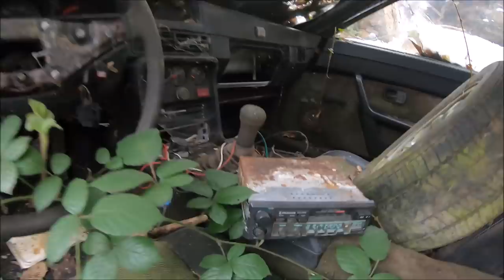Porsche 924 na opuszczonych ogródkach działkowych